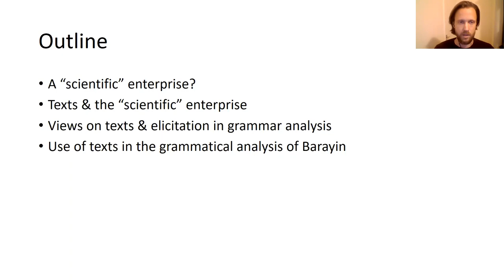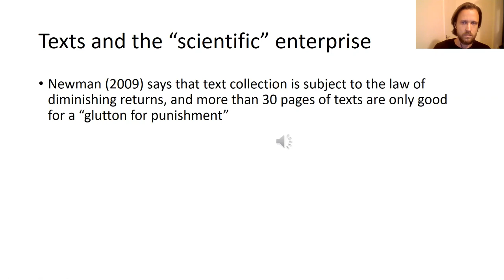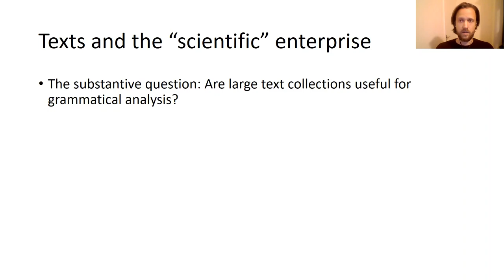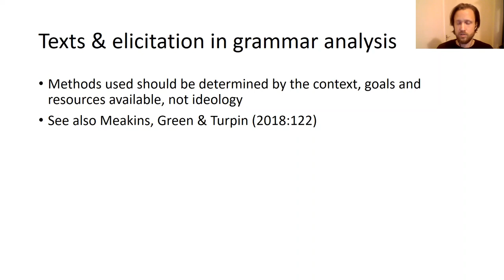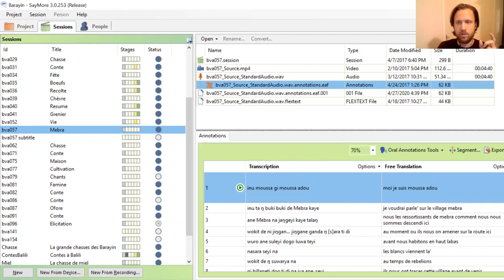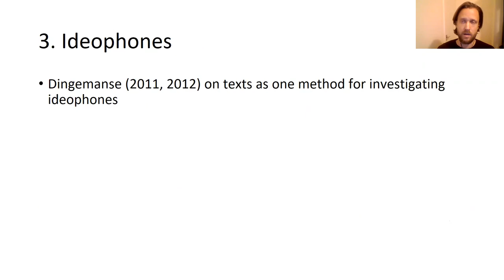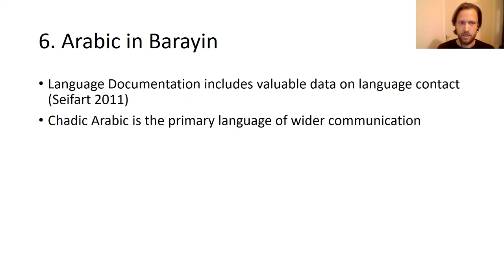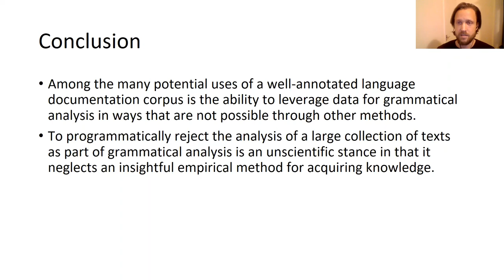Lovestrand 2020 Language Documentation as a Scientific Enterprise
Lecture for SOAS course on Language Documentation and Description (November 2020)